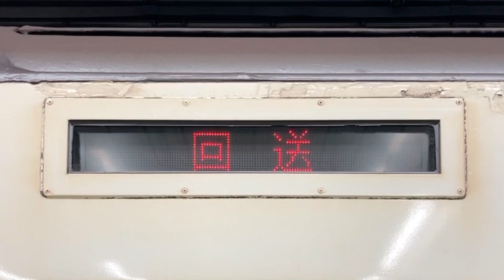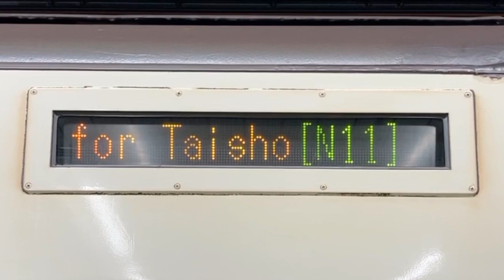Osaka Metro長堀鶴見緑地線 70系未更新車 車体LED行先表示